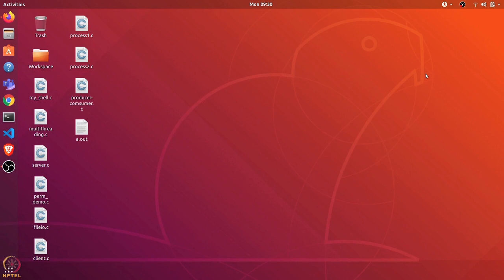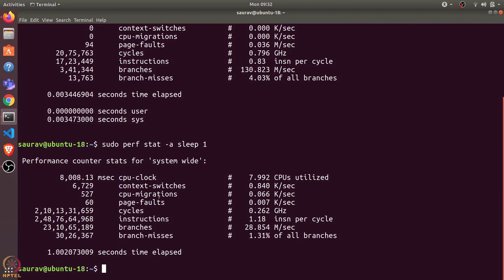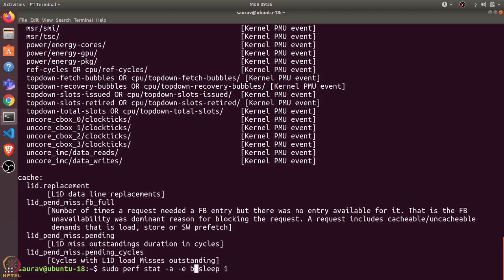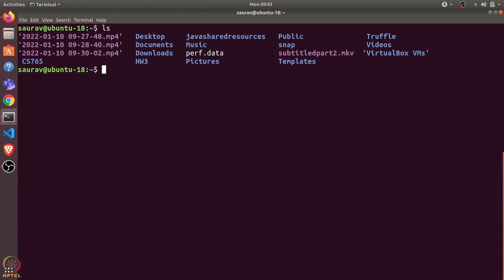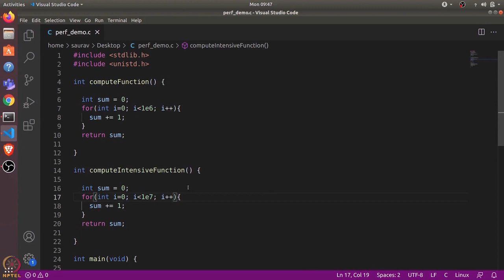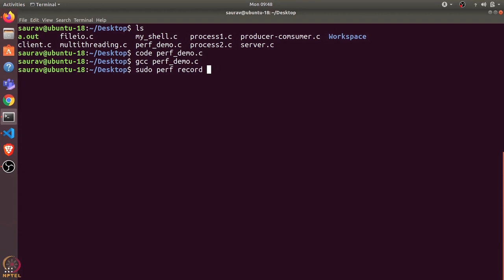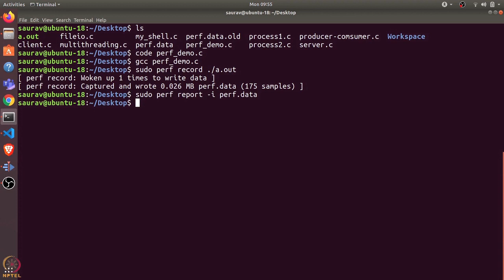Week 7: Tutorial 1